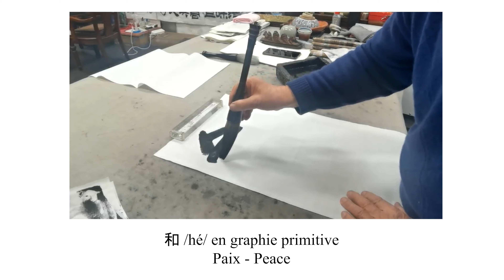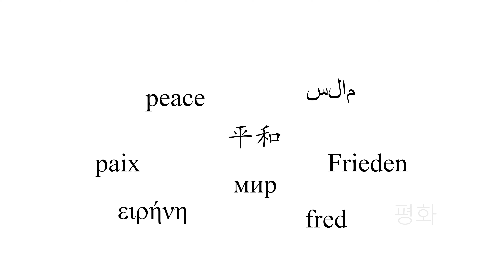Célèbre calligraphe chinois contemporain Zhao Pu 趙普 (5) : 和平 paix, peace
Calligraphie chinoise style des scribes et sigillaire par maître Zhao Pu 趙普
和平 /hépíng/ : Paix - Peace - STOP THE WAR

Zhao Pu 趙普, né en 1939 à Pékin, est l’un des derniers grands maîtres de calligraphie contemporains en vie et bien portant. Il fait partie des tout premiers membres de l’Association des calligraphes chinois, l’organisme faisant autorité pour accueillir les meilleurs calligraphes de Chine. Il vit à Pékin dans une Siheyuan ratifiée par le gouvernement qui se situe au Parc du Temple de la terre.